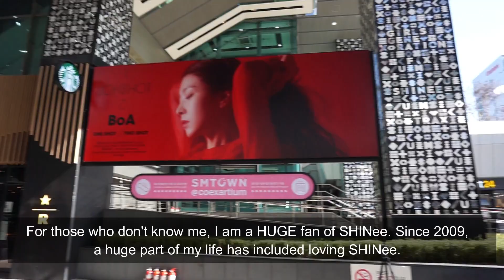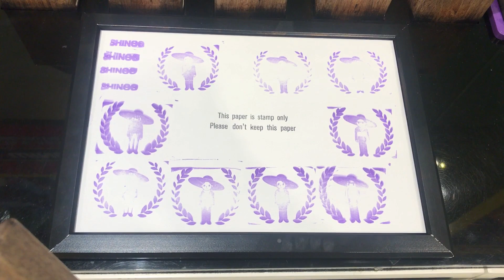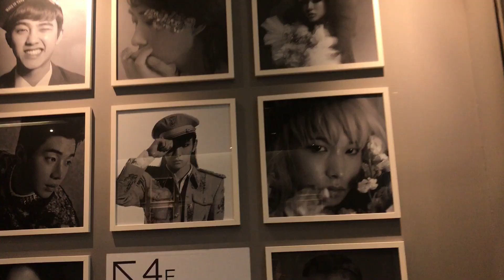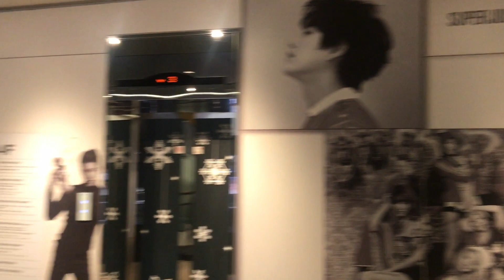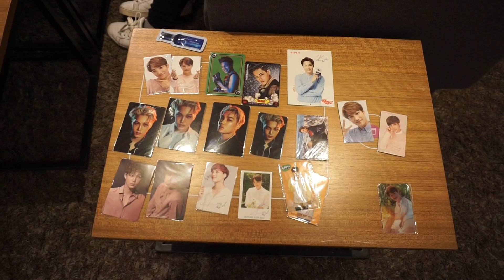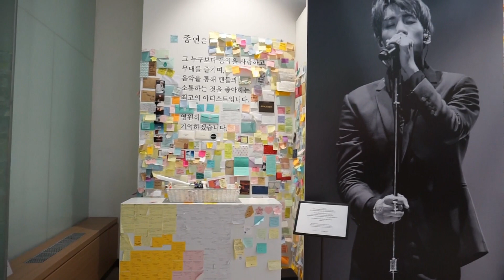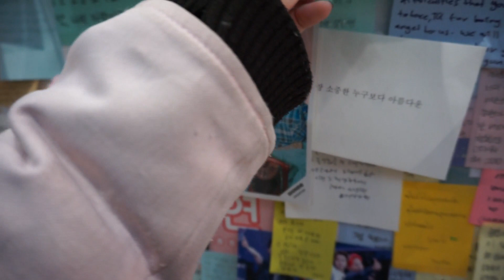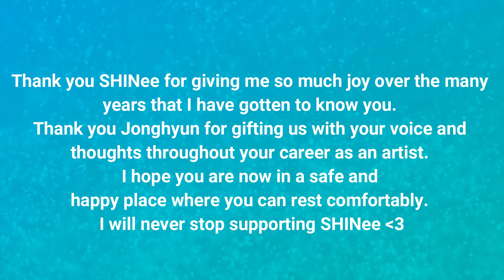Ep. 18 Jonghyun's Memorial at SMTOWN COEX Aritium (Seoul Vlog)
Hello Everybody~

For those of you who don't know me, I am a HUGE fan of SHINee. Since 2009 a huge part of my life has included loving SHINee. The news of Jonghyun's passing on December 18 2017 affected me greatly. I've never experienced such heartbreak before in my life and thus, it was very important to me that during this Seoul trip, I made a visit to Jonghyun's memorial to pay my respects. With this being said, I bring to you today's vlog.

Pammie

Reynah- "하루의 끝 (The End Of A Day)" Piano cover 피아노 커버 - Jonghyun 종현
Emmzzen- [PIANO COVER] FROM NOW ON | 샤이니 SHINEE (A snippet)